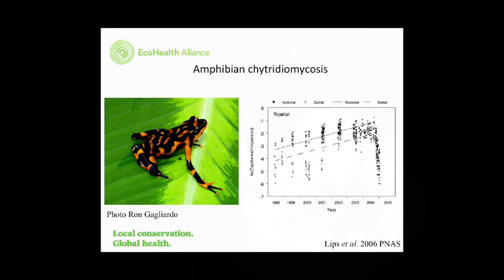How to Pronounce Linz (Real Life Examples!)